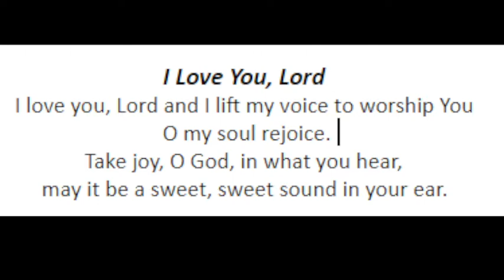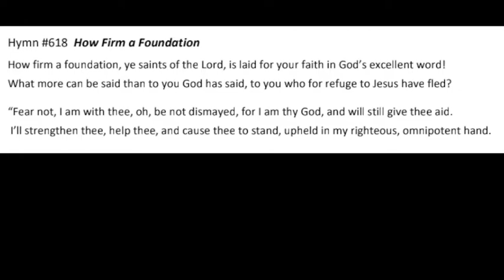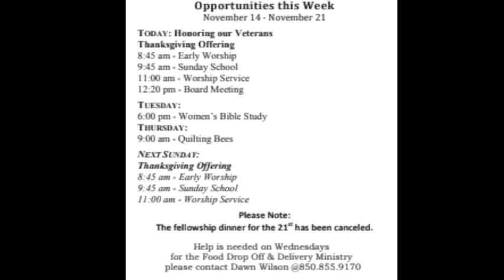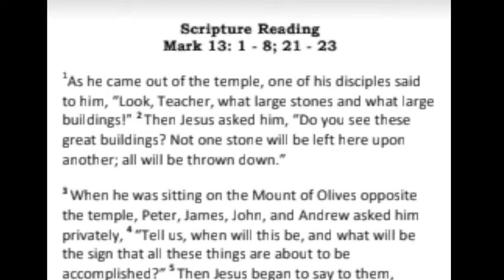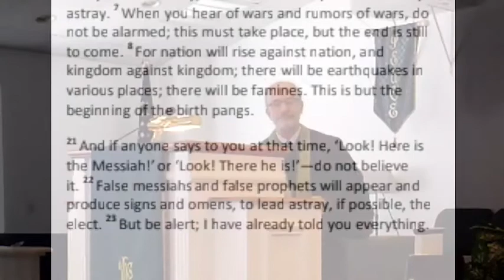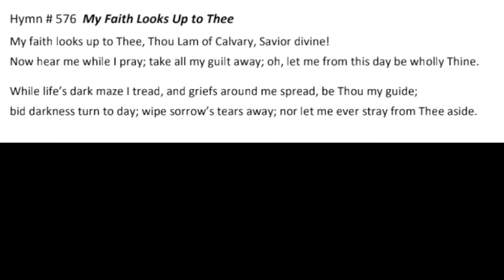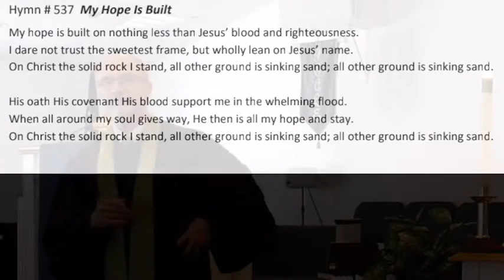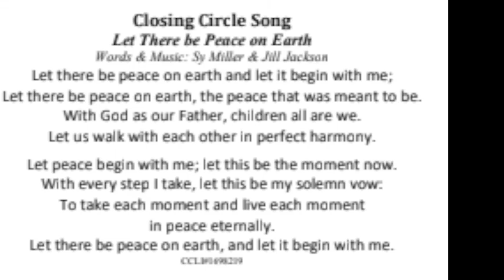"The Solid Rock of Faith"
Message from November 14, 2021 at First Christian Church (Disciples of Christ) in Fort Walton Beach, FL.